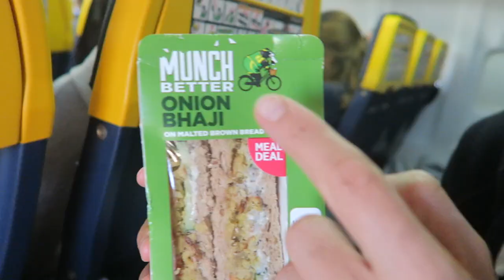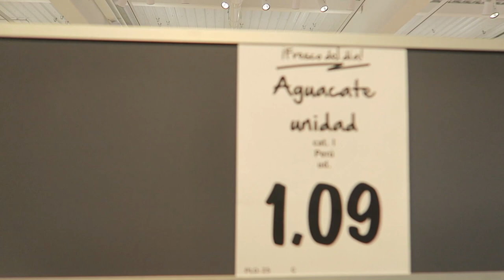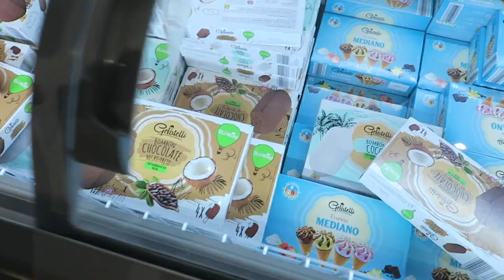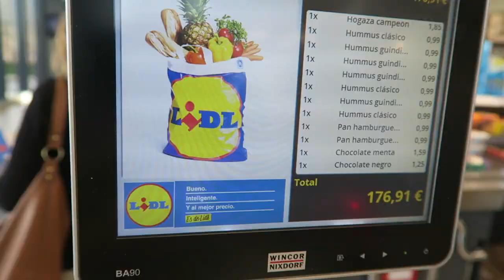AIRPORT HOLIDAY REVEAL ✈ YouTube family adventures 🌴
Hey FreeGang! We are coming to you livebutnotlive from Stanstead airport where we will soon be revealing our exciting holiday destination! ✈️